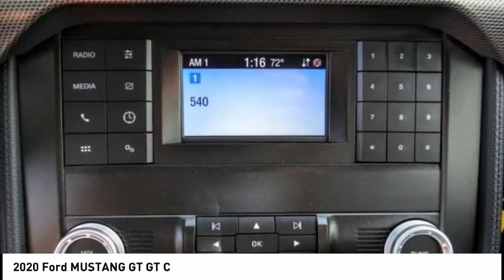2020 Ford MUSTANG GT North Hollywood,Los Angeles,San Fernando Valley,Glendale,Burbank G01443T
2020 Ford MUSTANG GT GT C

5500 Lankershim Blvd.

SUNRISE FORD NORTH HOLLYWOOD, PROUDLY SERVING NORTH HOLLYWOOD, LOS ANGELES, SAN FERNANDO VALLEY, GLENDALE, BURBANK, AND SURROUNDING CALIFORNIA LOCATIONS THIS RAPID RED META 2020 Ford MUSTANG IS EQUIPPED WITH A 8 Cylinder Engine, AUTOMATIC TRANSMISSION, AND RECEIVES AN ESTIMATED . NORTH HOLLYWOOD CALIFORNIA 91601.